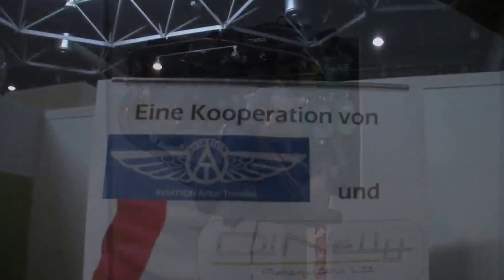DiNelly® at the GPEC 2012 in Leipzig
GPEC -General Police Equipment Exihibition & Conference

Die 7. GPEC fand vom 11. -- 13. September 2012 in Leipzig statt.
6.514 Sicherheitsexperten aus 59 Staaten sahen 496 Aussteller aus 29 Staaten.
Schirmherr war Dr. Hans-Peter Friedrich, Bundesminister des Innern, MdB.